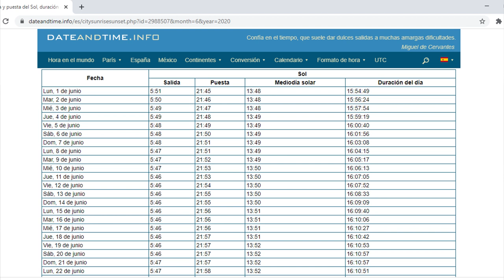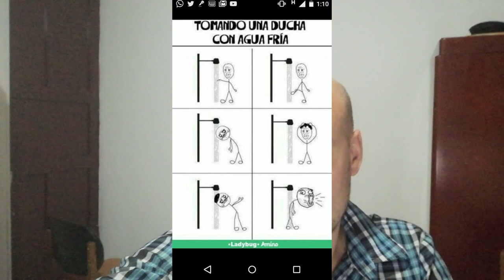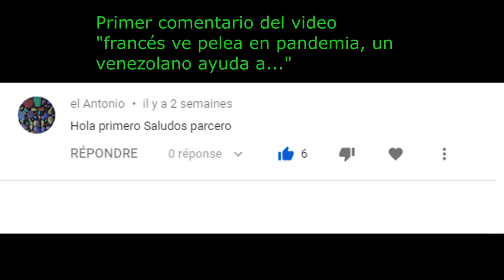7 cosas raras de Francia para los latinoamericanos. (Francia tiene muchos negros arabes? hay agua? )